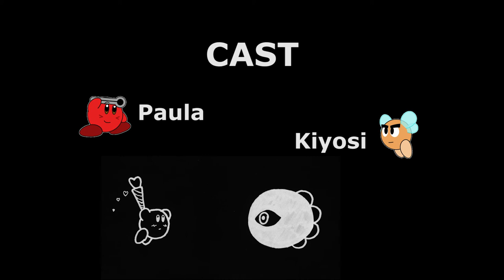Steven's Kirby Video